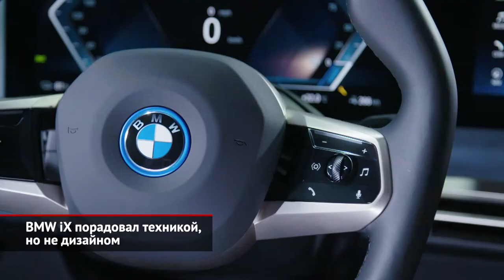BMW iX порадовал техникой, но не дизайном | Новости с колёс №1218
Дизайнеры электрического кроссовера BMW iX явно старались изобрести автомобиль заново, поэтому выглядит машина на любителя. Зато только технически iX — почти совершенство. Баварцы, наконец, доделали свою электромобильную платформу, так что компоновка вышла образцовой! И двухмоторной, благодаря чему новинка порадует приводом 4×4. Причём в 2022 году БМВ Ай-Икс выйдет и на рынок России!